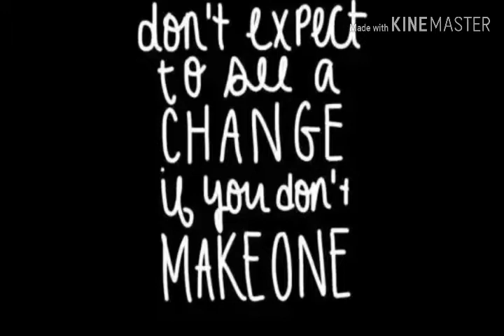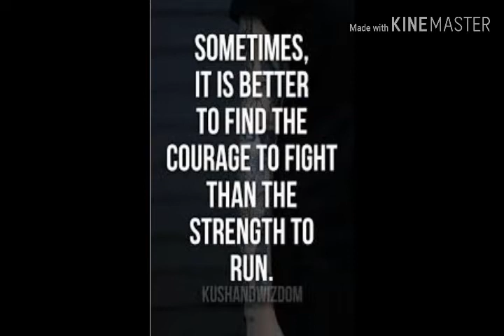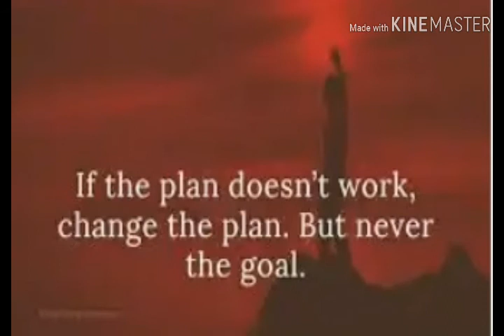Motivational quotes hard times don't last tough people do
Peace